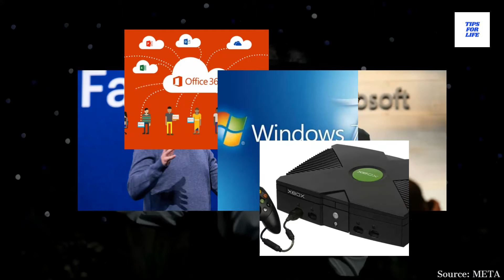META: Collaboration with Microsoft could be a significant future tipping point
I am not a financial advisor or professional. This is my personal opinion and is not intended to be a recommendation to buy or sell stock. Before investing, investors should conduct their own research to determine whether the companies discussed in this article fit within their portfolio parameters.